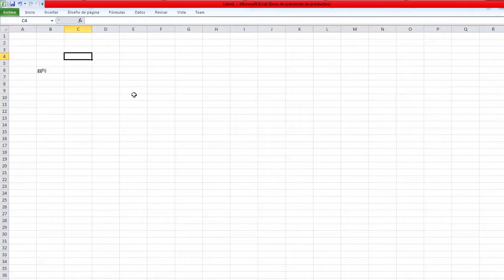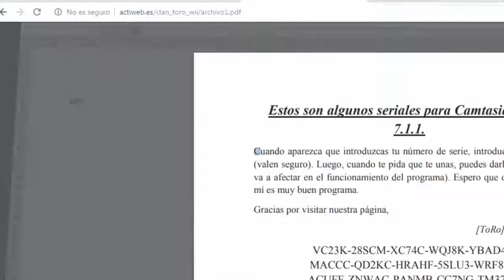Como poner contraseña a mi archivo de Excel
Proteger tus documentos con contraseña ayudara a tu privacidad de la información. Para remover la contraseña hacen el mismo procedimiento, borran la contraseña y le dan aceptar.